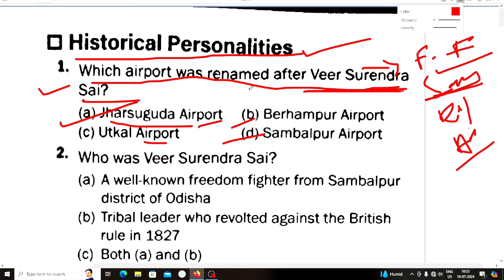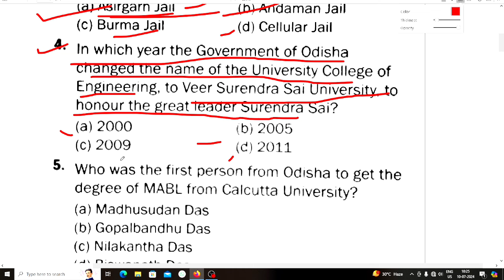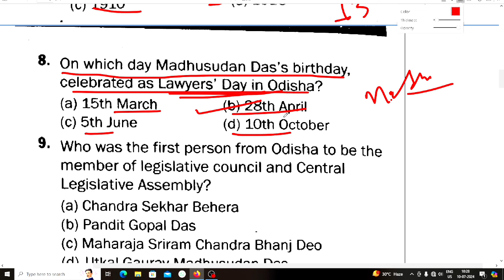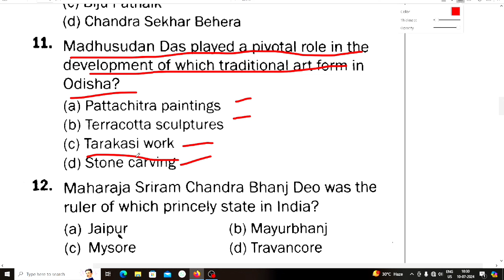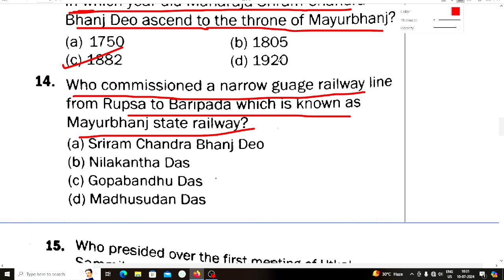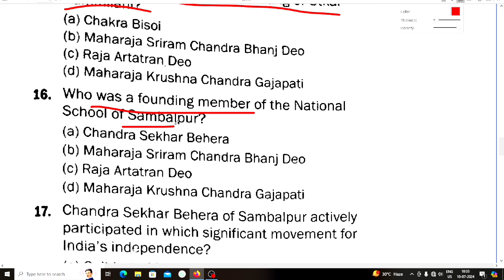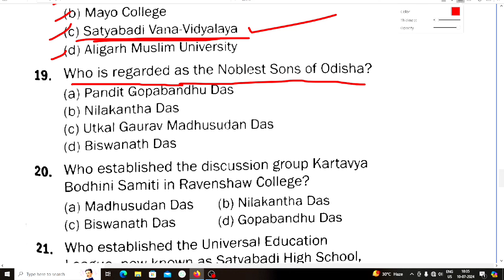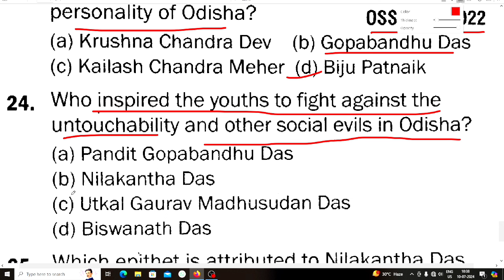Odisha top 25 gk || Odisha gk for osssc ri, ari| Odisha gk part 4 | Odisha important GK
Odisha top 25 gk | Odisha GK || top 25 Odisha gok for osssc | Odisha gk part 4 | Odisha important GK | static GK of Odisha

Odisha GK
top 20 Odisha GK class
top 20 Odisha GK questions
Odisha gk questions
Odisha gk questions for osssc ri,ari,amin
Odisha GK for all competitive exams
historical personalities of Odisha
historical personality for osssc exam
Orissa GK
Odisha GK for osssc exam

static GK
odisha statick gk
odish job notification
odisha GK
odisha statick gk odiea